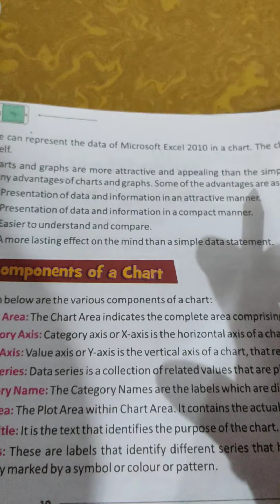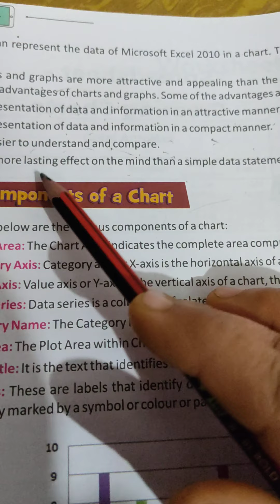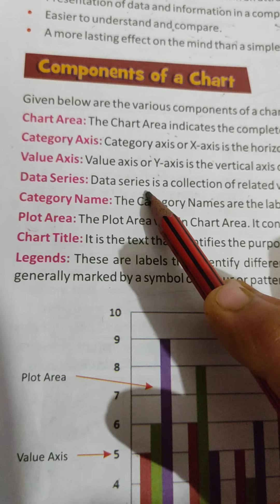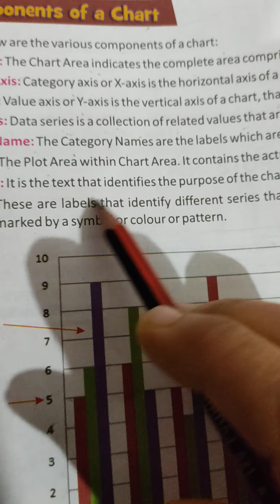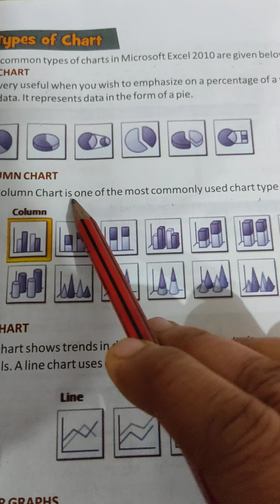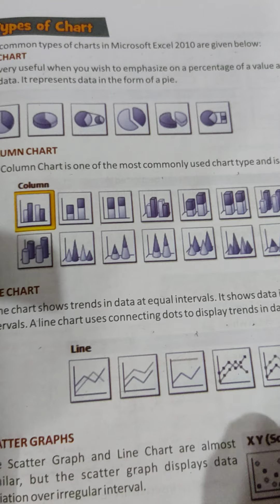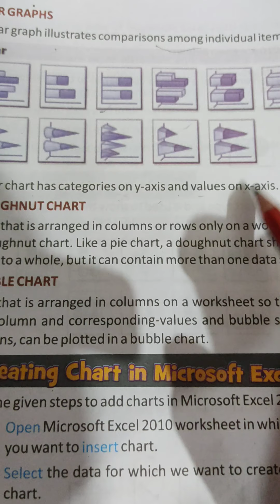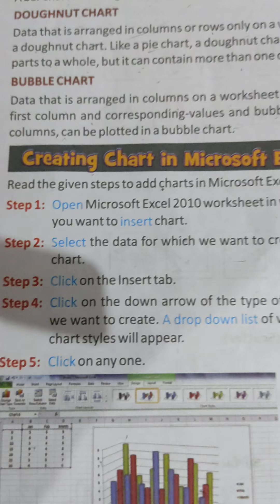Class-7th Computer Chapter 5